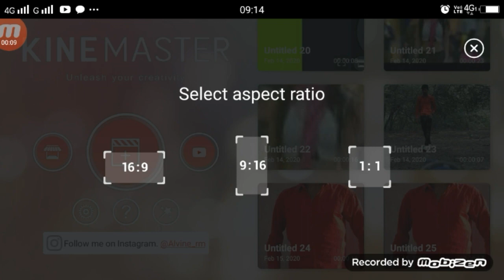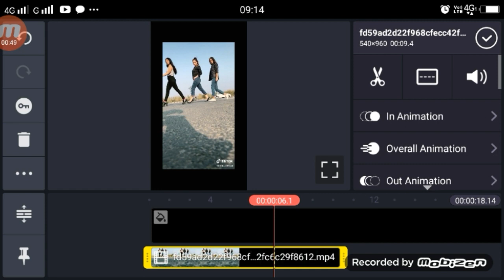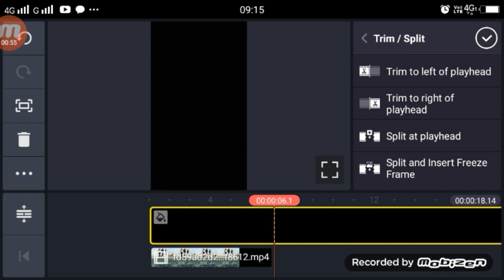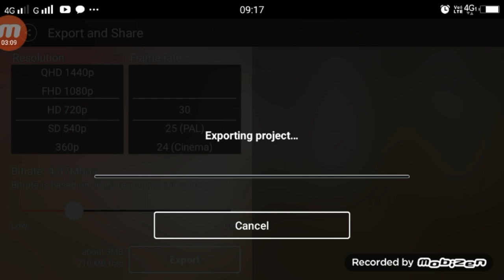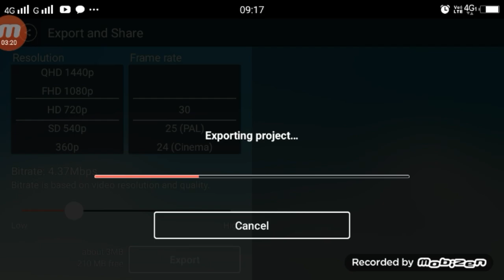TikTok New Trend | Rula Ke Gaya Ishq TikTok Tutorial | Girl Sky Me Photo Edition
►your question

Mili Nahi Maja Raja Ho Aisan Paneer Mei Rula Ke Gaya Ishq n VFX Tutorial,
TikTok New Trend Rula Ke Gaya Ishq,

1.  TikTok New Trend Video
2. TikTok New Trend Video
3 TikTok New Trending VFX Tutorial
4 TikTok Video Tutorial
5 TikTok Trending video Tutorial
6 TikTok New Trending VFX Tutorial
7 TikTik Tutorial
8 TikTok Editing Video

My Camera :-
My Mic :-
My Tripod :-. . .